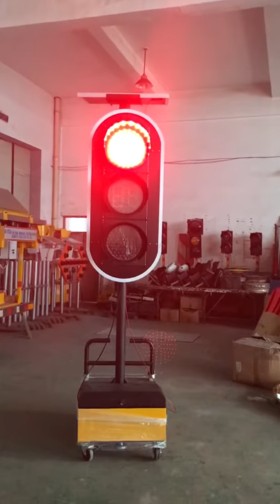Hengxing ST08 Solar traffic sign trailer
Ningbo Hengxing Traffic Safety Manufacturer Co.,Ltd has newly launched
a new countdown function solar traffic light.

Solar traffic sign trailer (With countdown function)
1. Size: about 800*600*3000mm
2. Diameter of LED bulb: 300mm;
3. Material : High quality iron plate profiles
4. LED bulb:  Red, yellow, green
5. Bulb No.: 3PCS;
6. Power: singal color ≤ 6W
7. Battery Information: 12V 40AH
8. Solar panels: Monocrystalline silicon solar panels 18V / 50W working life 15 years
9. Signal controller：Solar dedicated signal light controller
10. Brightness control：100%、50%、30%
11. Waterproof degree: IP54
12. This product is suitable for long-term intersections and does not require utility power supply.
13. The light can be controlled remotely, such as full red, full yellow ,Pause, next step, etc. The maximum release time in each direction is 99 seconds.
14. Operating hours : Continuous rainy day working days: 240H or more
15. Working environment :-20℃～+70℃
16. Visibility Distance: 1000m;
17. Remote control distance: 100m

Our Ningbo Hengxing Traffic Safety Manufacturer company has 22 years of experience in production Solar traffic trailer. The new design remote control traffic sign trailer has been welcomed by many countries. When you select Ningbo Hengxing company,you select success in business.